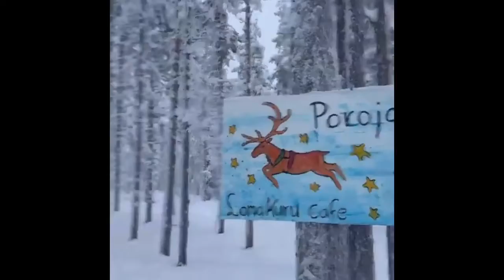DHALI FIRST SNOW IN PARIS🇫🇷